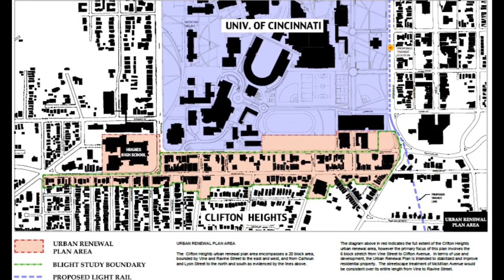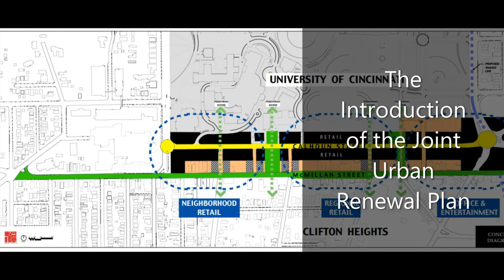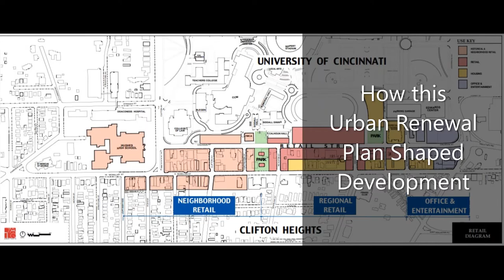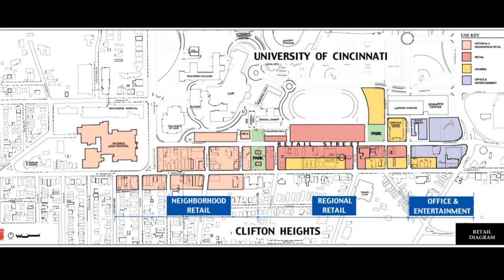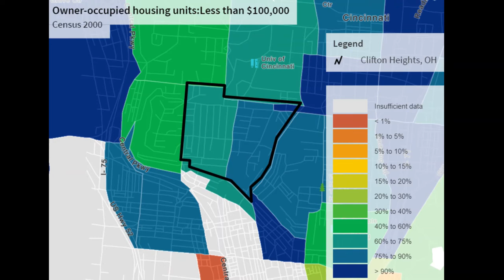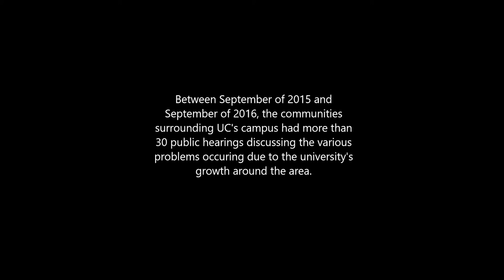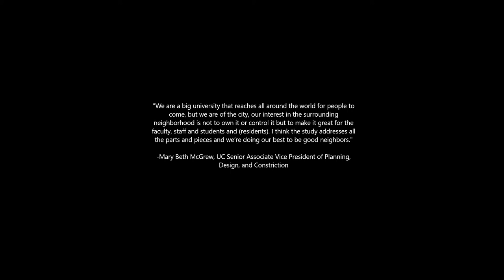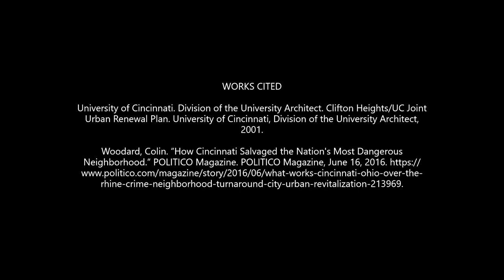Clifton Heights/UC Urban Renewal Plan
In 2002, a joint urban renewal plan was created between the University of Cincinnati and the Cincinnati neighborhood of Clifton Heights. This plan has set he stage for many of the developments in around UC's campus and calls into question the role of a public university in acting as a real estate developer.